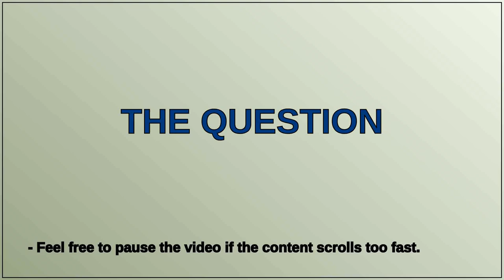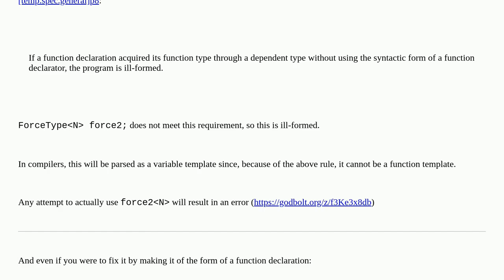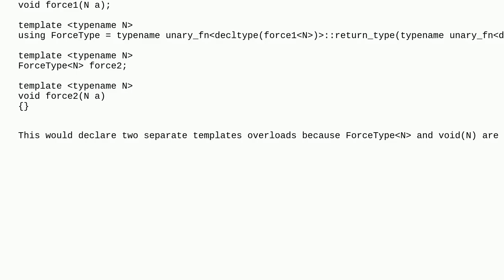Using decltype for templated function declaration results in "conflict" when defining the templat...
Using decltype for templated function declaration results in "conflict" when defining the templated function

A special thanks goes out to the community

  using templates decltype c++ language-lawyer